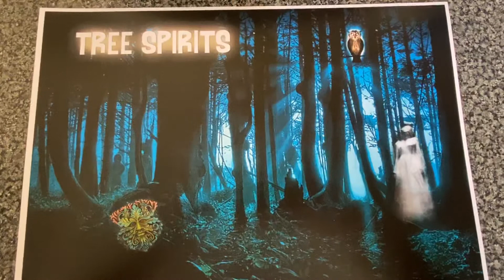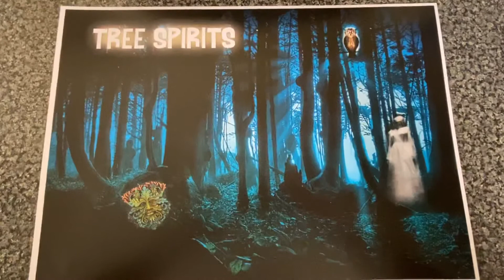Tree Spirits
Penndennyss Music